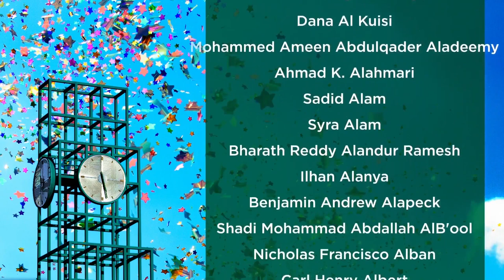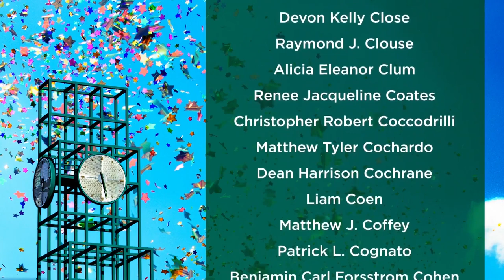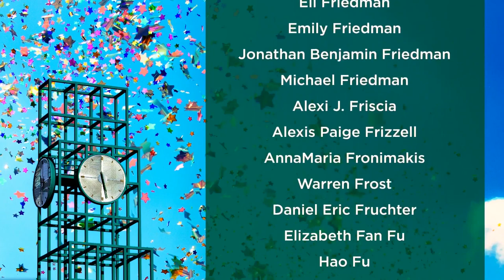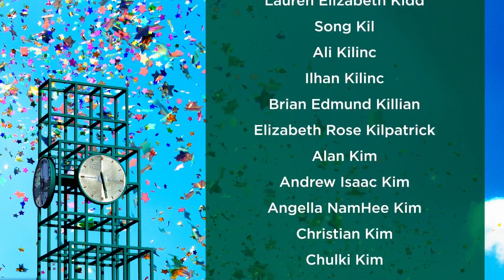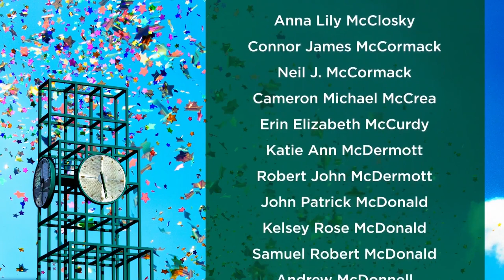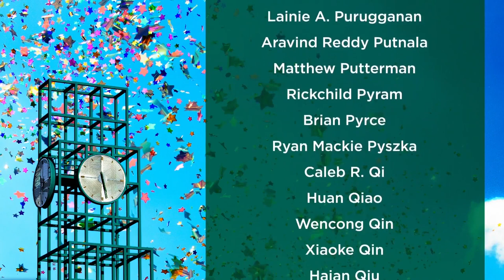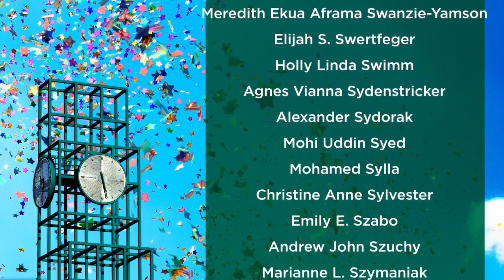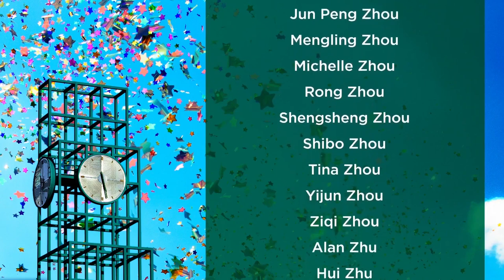Binghamton University's Virtual Commencement 2021 - Full Version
Join as we celebrate the success of Binghamton University’s Class of 2021 in this virtual conferral. The individual names of our graduating class will be displayed at the conclusion of the ceremony. Congratulations, Class of 2021!